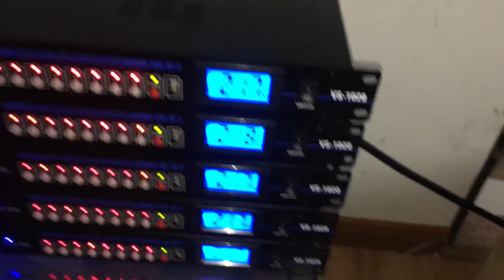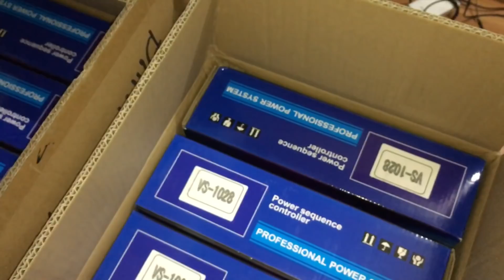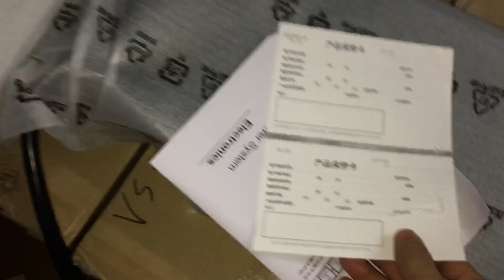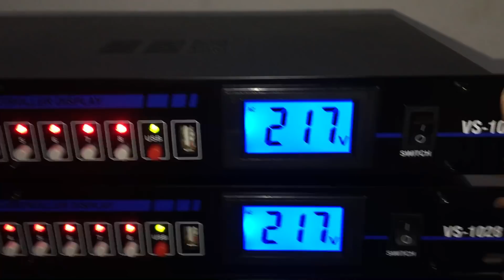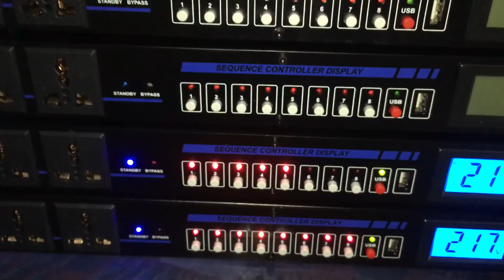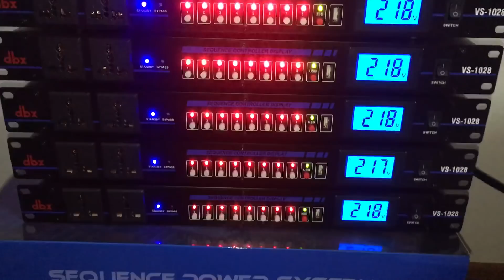Quản lý nguồn DBX VS1028 giá 1tr200 hàng về.Quản lý nguồn điện cao cấp cho dàn karaoke.Lh 0919182233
Giống thiết bị quản lý nguồn QTA âm thanh, cục chia nguồn DBX VS1028 là quản lý nguồn điện dàn karaoke mới nhất,hiện đại nhất và cam kết đến tay các bác yêu âm thanh giá tốt nhất.
Địa chỉ:phường Yên Nghĩa-Hà Đông_Hà Nội